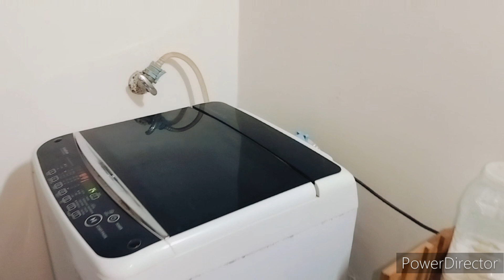लाखों रुपए का कर दिया नुकसान😡/किसी की 🙏दुआ काम आई/यह आदमी पूरा दिन कितना सोता है 😴vlog